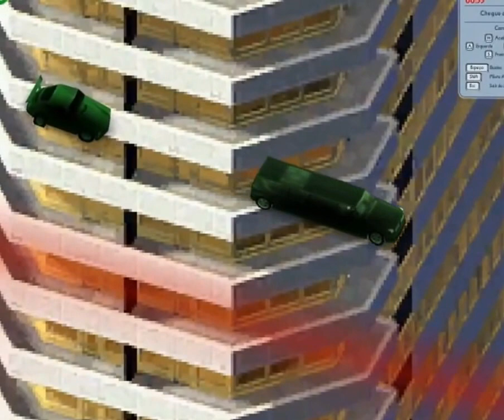SimCity4 Pilotando Porsche